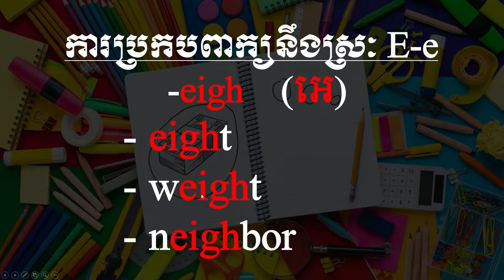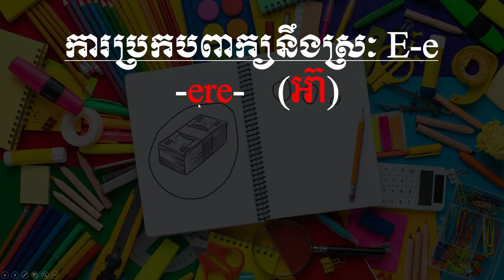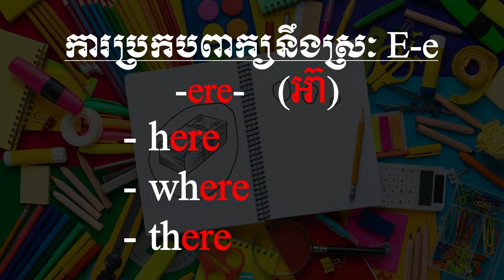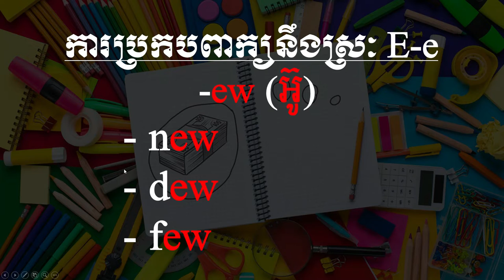How to Spell Letter E, -eigh-, -er-, -ere-, -ew, -ey with Cam Academy: Eps #7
This Lesson:
1) -eigh- (អេ) eight, weight, neighbor
2) -er- (អ័រ) her, after, person
3) -ere- (អ៊ា) here, where, there
4) -ew (អ៊ូ) new, dew, few
5) -ey (អ៊ី) key, monkey, donkey

ទំនាក់ទំនង
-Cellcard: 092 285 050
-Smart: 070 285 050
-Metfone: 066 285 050